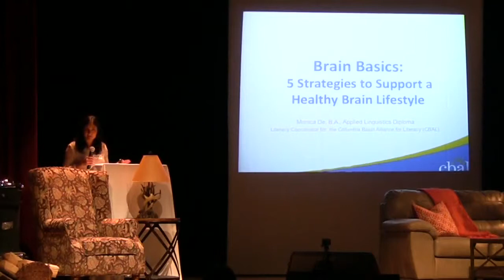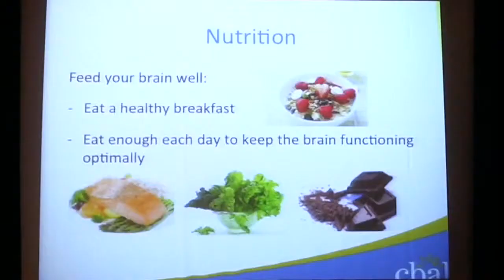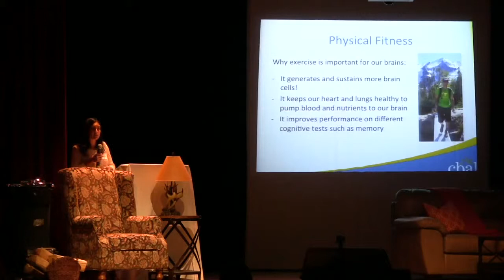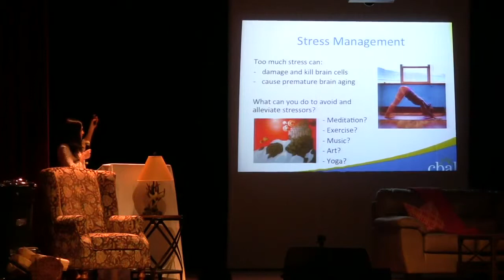Local Intelligence Gathering - Golden, BC: Monica De's "Brain Basics and Strategies"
Recent discoveries in neuroscience research have changed our understanding of how the brain functions and how we should care for our brains. No matter what our age, there is a lot we can do to improve brain functions and slow brain aging.